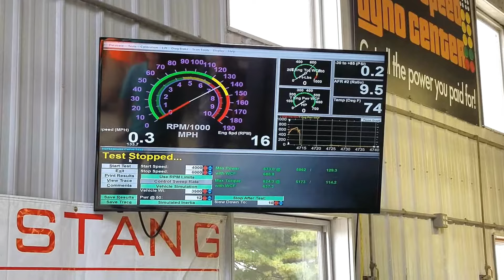2013 Camaro ZL1 Dyno